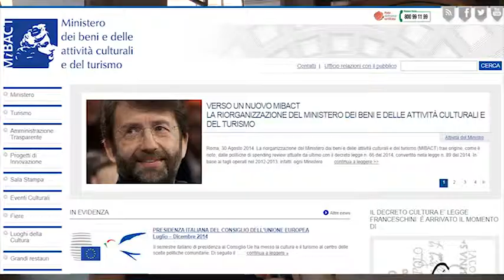mibact giornate patrimonio